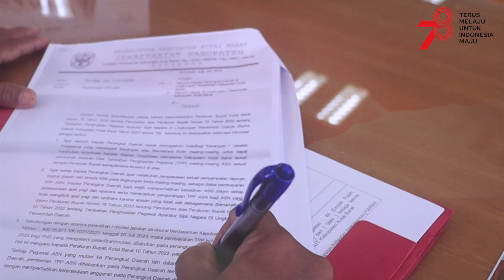HUt RI KE 78 DINAS KOMUNIKASI DAN INFORMATIKA KABUPATEN KUTAI BARAT